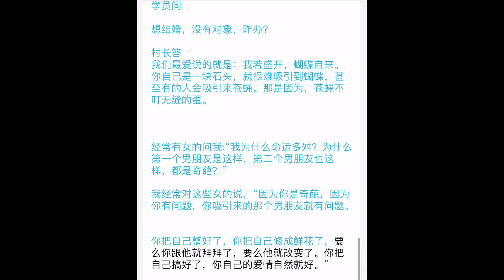记录生活｜辟谷答疑｜如何找到优秀的伴侣?｜我若盛开，蝴蝶自来。你自己是一块石头，就很难吸引到蝴蝶，甚至有的人会吸引来苍蝇。那是因为，苍蝇不叮无缝的蛋。｜2020-12-11